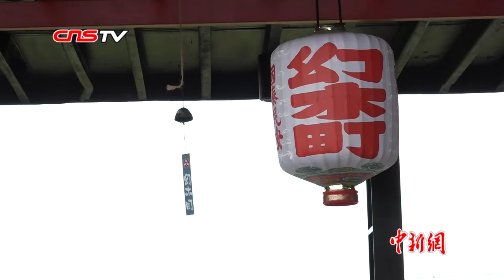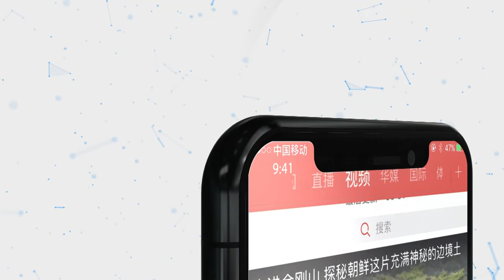台湾80后鼓手回到家乡 在田间“种”一支鼓队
在台湾云林县的一片田野中常常能听到鼓乐的声响，或清脆、或浑厚、或气势磅礴，这鼓声从绿色稻田中央一栋颇具现代感的建筑中传出。这个院落名叫幻木町，是太日乐集乐团的“大本营”。（曹梦雅 杨程晨）